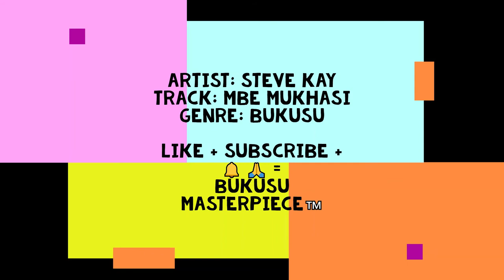Mbe Mukhasi Steve Kay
Introducing Steve Kay, not to Bukusus, but to the hall of Fame on Bukusu Masterpiece. Flexing his Romantic vibe on Mbe Mukhasi!
One of this generations' best to ever do it.